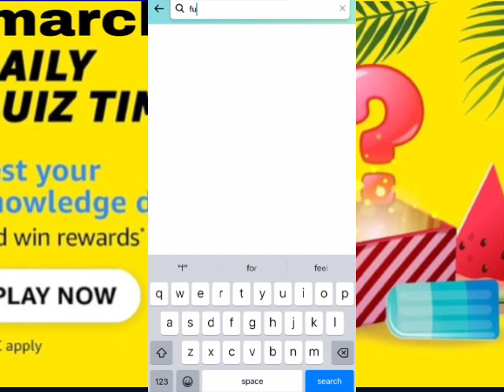Amazon daily quiz time answer today 10 march 2024